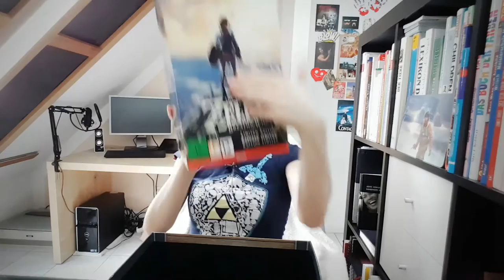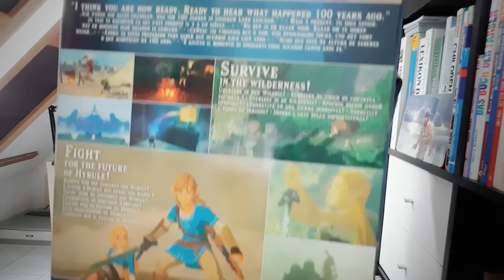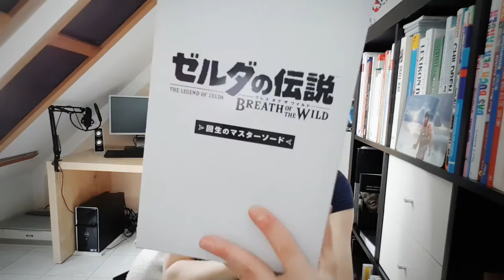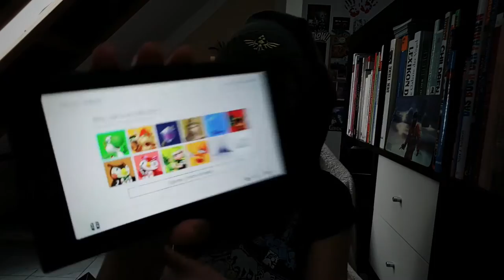Unboxing - Nintendo Switch + Zelda BotW Limited Edition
Yay! Das 100.000ste Nintendo-Switch-Unboxing wird Ihnen präsentiert voooon... njaah... keiner Biermarke, sondern... mir! :D

Ich packe wieder aus!
Am 03.03.17 kam die Switch offiziell heraus! :P
Wie ich sie auspacke und anwerfe, seht ihr im folgenden Video! :)
Feel Spaß!

(^ヮ^)v Du kannst mir folgen auf:

♪♫•*¨*•. Music .•*¨*•♫♪
Lounge Jazz Instrumental Music by Pawan